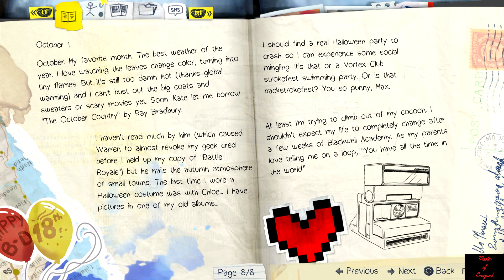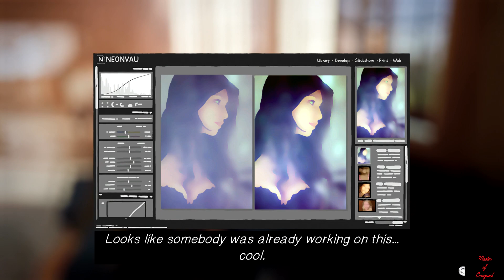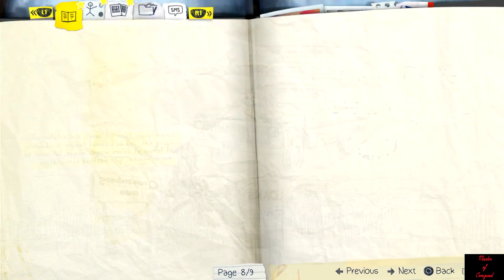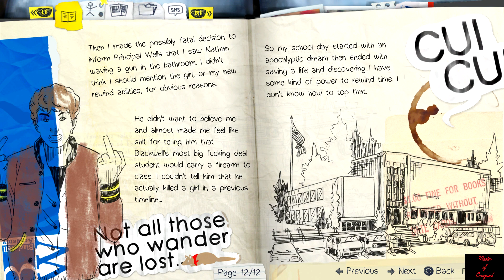Life Is Strange (PS5 BC) Walkthrough Part 1 - Episode 1 - A Weird Day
You play as a girl named Max and she is having a very weird day at her school. This is the start of the first episode. Also I had to cut out pretty much all of the music for copy right reasons.